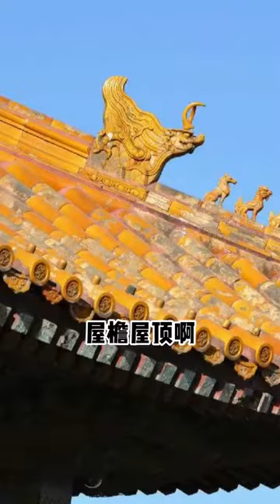分享9种不同的隔热膜【SHINE Window Film】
市面上有太多的隔热膜的种类 看来看去眼花缭乱到不行😢

选着对的隔热膜很重要 尤其是办公区和住宅区。由于我们会把大部分的时间都花在那里，防晒和隔热对我们很重要。谁都不想做工都那么累了 还要变黑吧 🥹

来听听看我们的SAM哥为我们分析看各种不同种类的特征吧!🤩